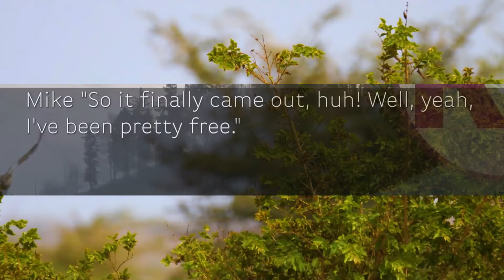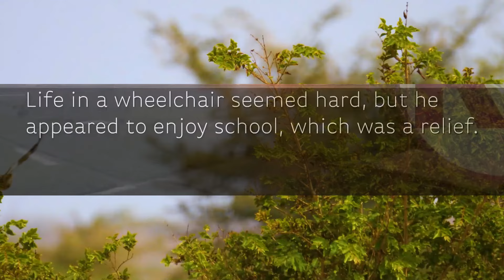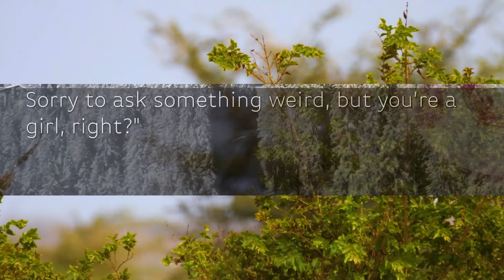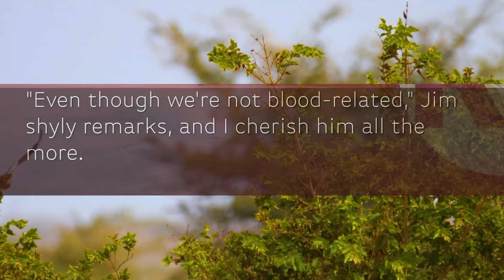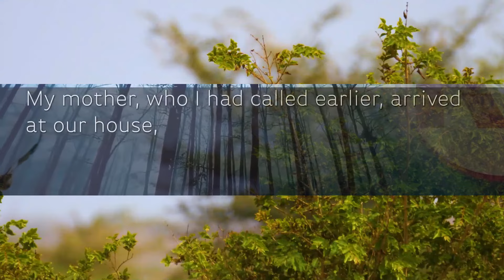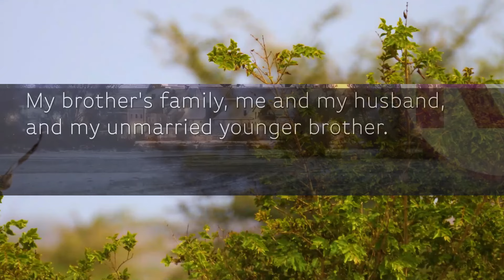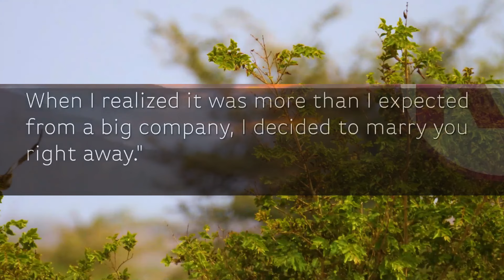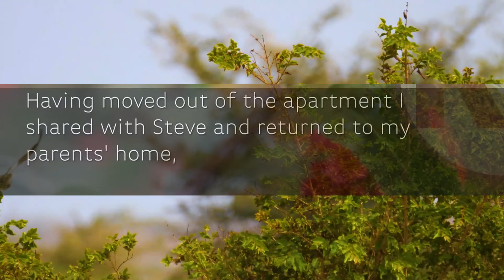【Compilation】My husband left me with my stepchild who needs a wheelchair and went to his mistress.